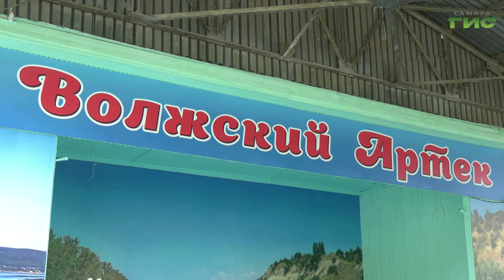В Самаре школьникам напомнили о правилах дорожного движения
Сотрудники Госавтоинспекции провели профилактическую беседу с детьми, отдыхающими в лагерях. Юным участникам движения напомнили о требованиях безопасности для пешеходов и правилах ПДД. Подробности расскажет Елизавета Прокопенкова.